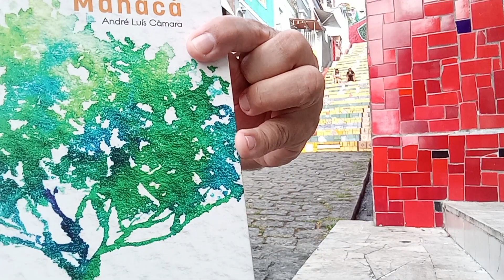"Escadaria Selarón", trecho do poema "Manacá", que dá título a meu livro mais recente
Esta parte do poema se refere à Escadaria Selarón, que liga a Lapa a Santa Teresa. O artista plástico e ceramista chileno Jorge Selarón viveu bastante tempo no Rio de Janeiro, onde morreu tragicamente queimado em janeiro de 2013. Até hoje pairam dúvidas se foi suicídio ou assassinato. Construiu o que é considerado um dos maiores mosaicos no mundo na escadaria que leva seu nome e liga a Rua Joaquim Silva, na Lapa, à Ladeira de Santa Teresa. A Casa de Mário de Andrade, em Santa Teresa, ficava na Ladeira de Santa teresa nº106. Não ficou ali muito mais do que seis meses, entre 1940 e 1941, após se mudar do apartamento que ficava num edifício na Glória, bem na esquina das ruas Santo Amaro e do Catete. Voltaria a Sâo Paulo, onde morreria poucos anos depois, em 25 de fevereiro de 1945. No local da casa está o prédio em que mora o poeta e revisor Alvanísio Damasceno, o Xazinho, presidente do Bloco das Carmelitas. Ali também morou a escritora e professora Lélia Gonzales. Perto do local, na Rua Dias de Barros (ex-Rua do Curvelo), o poeta Manuel Bandeira viveu por 13 anos, de 1920 a 1933.

Milhares de ladrilhos, de azulejos
transbordam cores pela escadaria,
quantas vezes eu subia e descia,
agora vim só pra dar bom-dia
e me lembrar do artista chileno
carregando o balde com cimento,
água, areia, mistura de argamassa,
revestindo os degraus de cerâmica iluminada
pela alegria de doar pra esta cidade
um lugar que ninguém quase notava e de repente
ficou tão bonito de ir e vir,
deu mais graça a toda pressa, a toda indiferença
tão comum entre a gente,
vez por outra, tinha um ajudante,
fixavam, poliam, caprichavam no rejunte,
a escadaria agora é coisa de turista
mas ainda serve pra chegar lá na Ladeira
onde o Mário de Andrade foi morar  na época em que escreveu
os versos: Na solidão, solitude,/ Na solidão entrei,
e fica perto do reencontro com os caminhos da infância
onde o Manuel Bandeira viveu durante treze anos,
se o Mário visse esse mosaico imenso por toda a escadaria...
qualquer dia, venho de volta pra cá,
aliás, o curioso é que muita gente gostaria de ter
essa beleza trancada no seu banheiro,
porque ladrilhos, azulejos são mesmo o melhor revestimento
pra lugares da casa mais úmidos, principalmente o box do chuveiro,
caso contrário, a parede fica toda estragada, carcomida, maltratada e não se pode
pintar com tinta comum, é preciso usar epóxi,
e tem que se ter muito cuidado, dá um trabalho danado,
e mesmo assim não dura muito em contato com a água,
tinta comum não resolve que logo se desfaz, não é à toa que
quase todo banheiro é revestido com ladrilho,
no entanto fica bem mais bonito assim, esse mosaico do lado de fora,
nos degraus da rua pra todo mundo ver e tirar foto,
o Selarón  nem acreditaria, se soubesse que isso ia acontecer,
talvez se impacientasse com tanta gente em volta bisbilhotando,
não deixando que ele trabalhasse no seu sossego de artista.